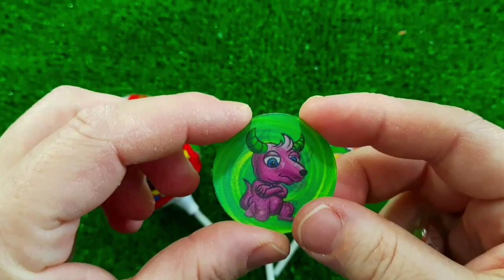A Box Full of Cars, Roll Royce, Lamborghini,Ferrari, Porsche,Suzuki,Mclaren Bugatti, Candy, Mercedes